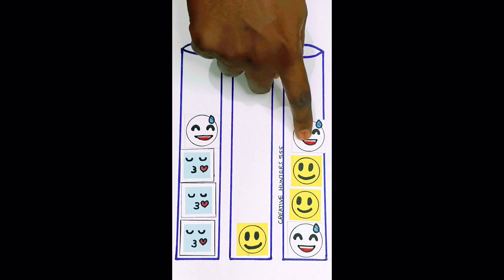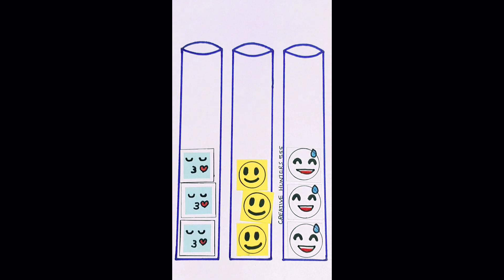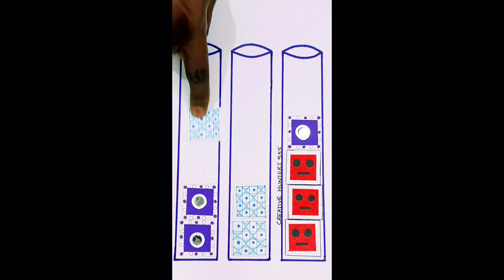Emojis Vs Stars, Creative Emoji Art | Who Wants To Play This Emojis & Stars Game?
Explore the vibrant clash of Emojis and Stars in this mesmerizing Creative Emoji Art showcase! 🌟🎨 Uncover a world where expressive emojis meet celestial brilliance.

- Emoji Art
- Stars and Emojis
- Creative Expression
- Emoji Fusion
- Digital Art Showcase
- Celestial Designs
- Artistic Emoji Creations
- Creative Symbolism
- Expressive Icons
- Emoji vs Star Artistry